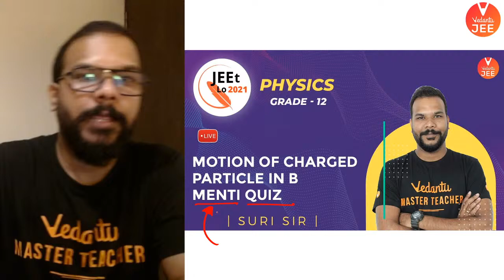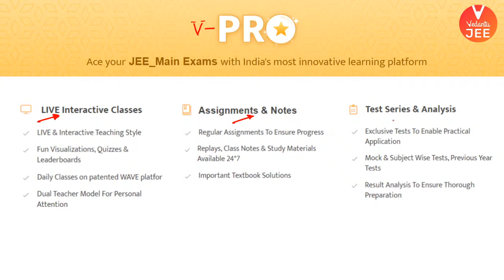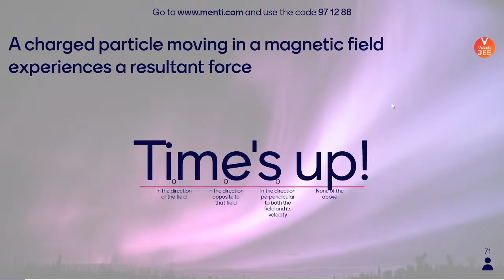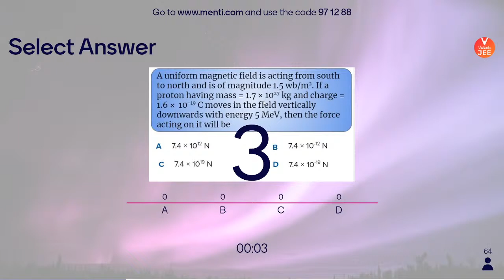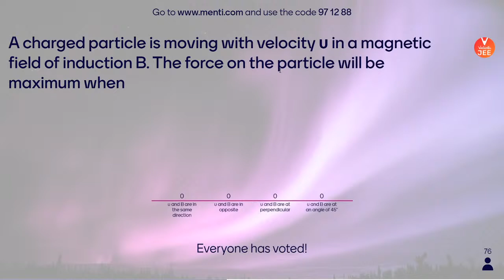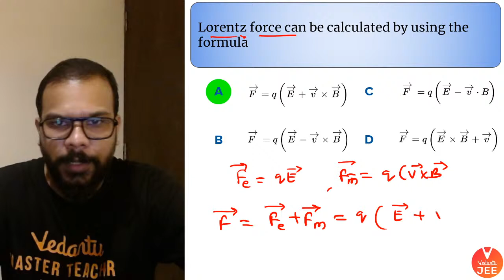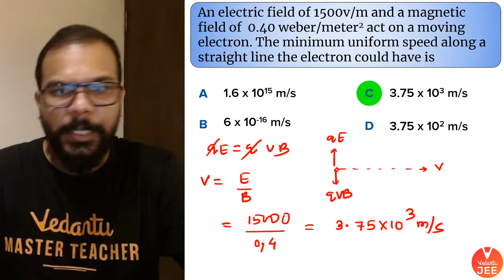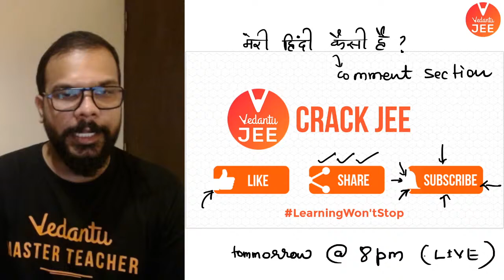Magnetism | Motion of Charged Particle in B [Menti Quiz] | Class 12 | JEE Main 2021 | JEEt Lo 2021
JEE Main 2021 (IIT JEE 2021). Learn Magnetism IIT JEE - Motion of a Charged Particle in a Magnetic Field (Magnetism Class 12 IIT JEE) (Class 12 Physics Chapter 4) from JEE Main Physics. This JEEt Lo 2021 (JEE Main 2021) Menti Quiz session is about Magnetism JEE Mains. Let's crack IIT JEE Physics by knowing the Motion of a Charged Particle in a Magnetic Field from Magnetism IIT JEE (Magnetism Class 12 IIT JEE) by Suri Sir. Learn more about the Magnetism IIT JEE in LIVE & Solve your doubts only at Vedantu JEE. Let's learn to solve the Motion of a Charged Particle in a Uniform Magnetic Field from Magnetism Class 12 IIT JEE (Magnetism JEE Mains) and crack JEE Main 2021 (JEE Main Physics) at ease.

✅ Session PDF for "Magnetism | Motion of Charged Particle in B [Menti Quiz]" ➡️

2) Current Electricity IIT JEE - Playlist | JEE Physics (JEE Main Physics) | JEE Main 2021 | JEEt Lo 2021

3) Electrostatics IIT JEE - Playlist | JEE Physics | JEEt Lo 2021 for Class 12 | JEE Main 2021 (JEE Main Physics)

The most sought-after exam – IIT JEE 2021 is considered as a hard nut to crack by almost all the JEE 2021 aspirants appearing for it. Motion of a Charged Particle in a Magnetic Field explained on the Magnetism IIT JEE (Magnetism Class 12 IIT JEE) (IIT JEE Physics) that will help you to solve Magnetism JEE Mains Questions (Class 12 Physics Chapter 4) easier by Suri Sir.

Here’s a quick rundown of what you’re about to learn ⬇️
✦ Motion of a Charged Particle in a Magnetic Field
✦ Motion of a Charged Particle in a uniform magnetic field
✦ Motion of a Charged Particle in magnetic field
✦ Magnetism JEE Mains (Magnetism IIT JEE)
✦ Magnetism Class 12 IIT JEE (Magnetism Vedantu)
✦ Magnetism JEE Mains Questions

Sounds Amazing?
In this series, we will teach you important chapters of PCM for the JEE Main 2021 preparation.

👉 JEE Crash Course 2021
👉 Online Courses for IIT JEE 2021
👉 Online Coaching for IIT JEE Main 2021
👉 Online Classes for IIT JEE Main 2021

Thanks for watching this JEEt Lo 2021 Menti Quiz session on the motion of a charged particle in a magnetic field - Magnetism Class 12 IIT JEE of Magnetism IIT JEE (IIT JEE Physics) by Suri Sir. I hope you have enjoyed and learned more about Magnetism JEE Mains / Magnetic Field (JEE Main Physics) / Class 12 Physics Chapter 4 / JEE Main 2021.